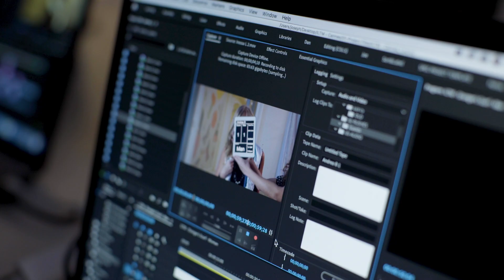ITLM - Behind The Scenes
A behind the scenes of our ITLM film for Hotel Du Louvre